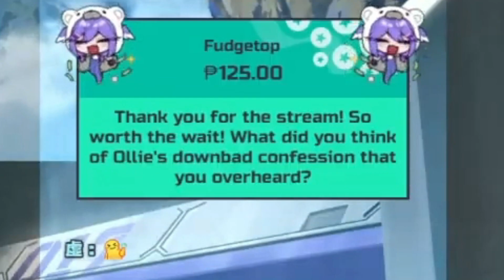𝗢𝗹𝗹𝗶𝗲 𝗴𝗼𝘁 𝗰𝗮𝘂𝗴𝗵𝘁 𝘀𝗶𝗺𝗽𝗶𝗻𝗴 𝗶𝗻 𝟴𝗸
『Source』